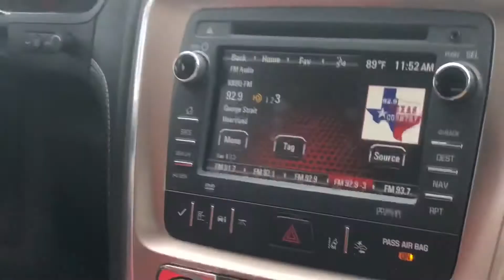Forth of July weekend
This is our last weekend together before I move. Hope y’all like our video!